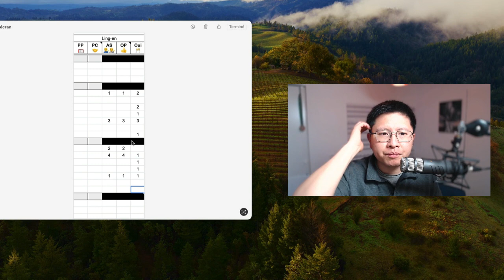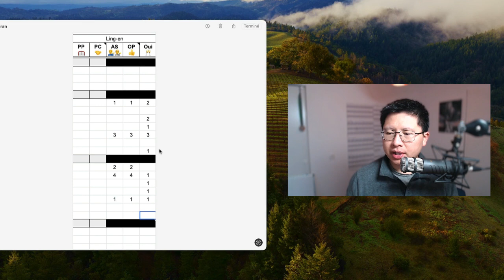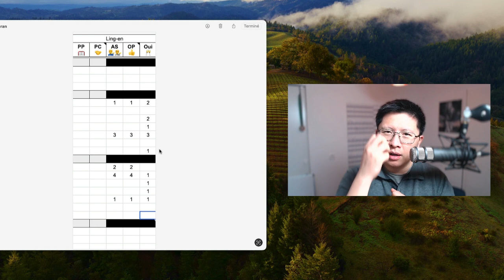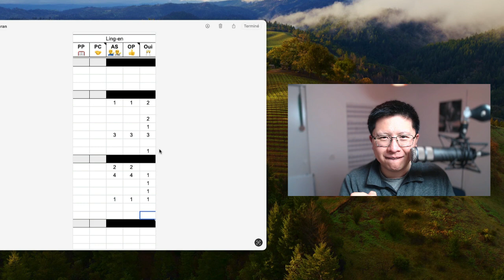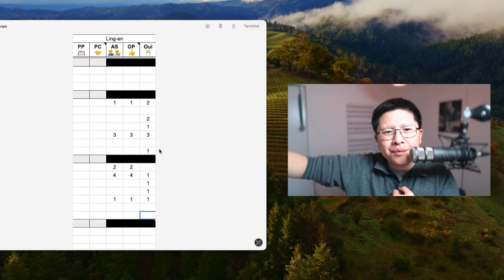13 CLIENTS EN 12 JOURS : COMMENT VENDRE DU COACHING | Vlog n°261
Aujourd’hui je te présente la méthode éprouvée dans nos programmes que j'ai utilisée pour attirer 13 nouveaux clients, soit un jour !

Tu verras aussi que les opportunités pour vendre sont partout... à condition de travailler sur tes croyances limitantes.